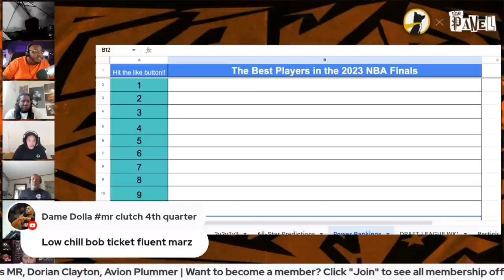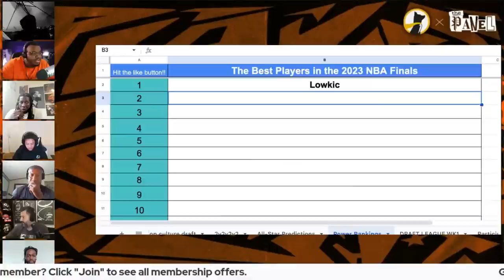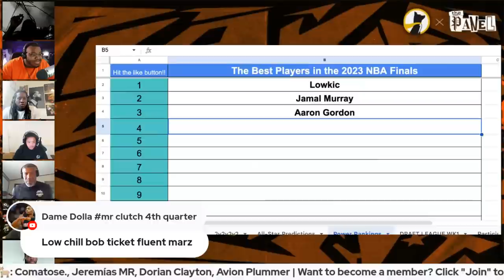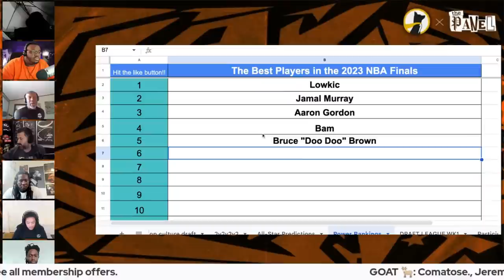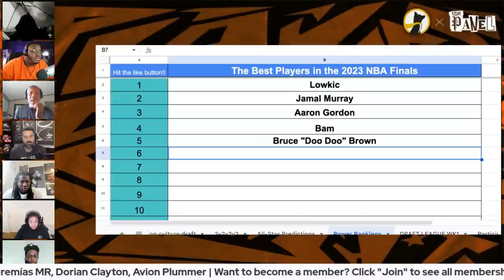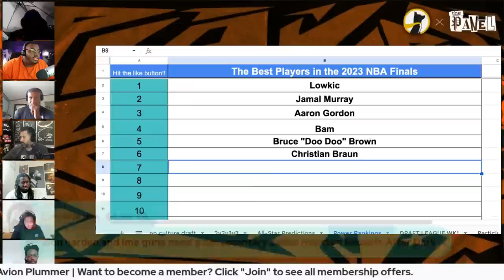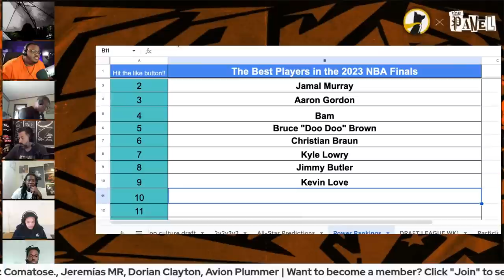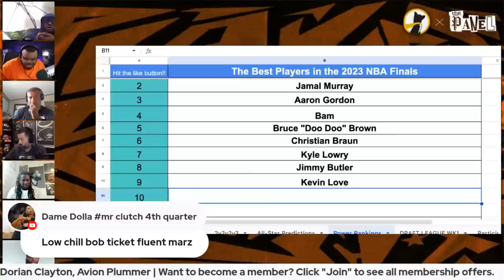Bam Was Miami Heat's REAL MVP + NBA Finals Player Performance Ranking | THE PANEL EP82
⌚TIMESTAMPS
0:00:00 Chitchat
0:02:43 Top 5 FMVP  all time
0:25:01 Top 5 Ring protectors all time
0:27:57 Giannis’ 2019 FMVP is better than LeBron’s 2016 FMVP
0:33:23 Top 5 Ring protectors all time
0:41:19 SBC: Melo, Jimmy & Truth
0:44:22 Talking about KG
0:58:04 Bill Russell overrated
1:01:09 Debating LeBron going to Heat
1:22:34 Superchats
1:26:48 Worst No. 2s on a finals winning team
1:30:26 Superchats
1:38:25 Steph Curry should’ve won 2015 FMVP
2:00:27 Ranking NBA Player Performance in the Finals
2:21:46 Jokic is making players around him better
2:30:00 Great players trapped in poorly run organizations forever?